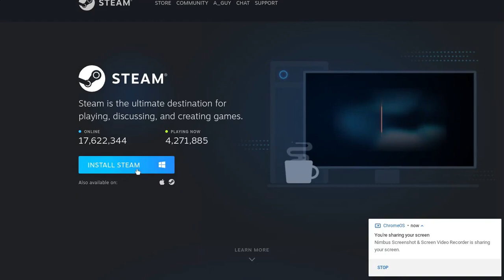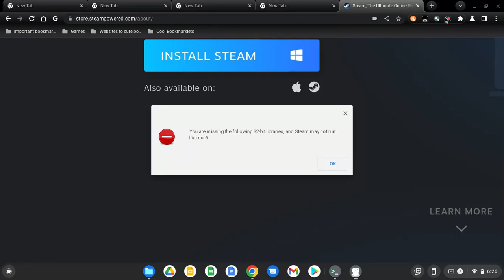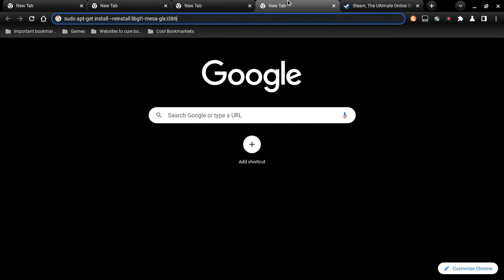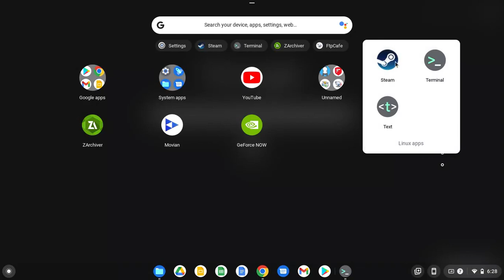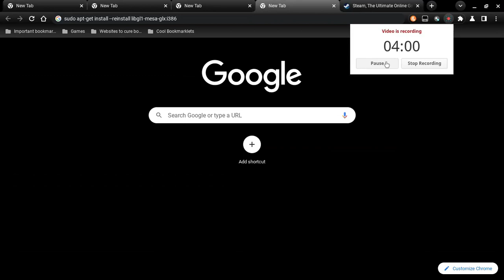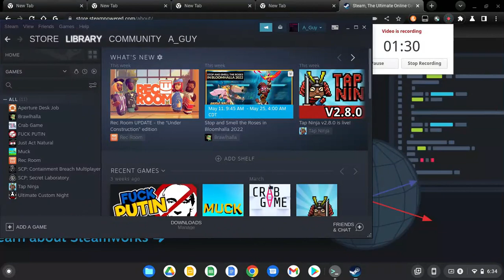How to install steam on a chromebook!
Today in this video I will show you how to install steam for chromebooks! No longer will we be limited from games!
LINUX FOREVER!

Commands in order
sudo apt-get install --reinstall libgl1-mesa-glx:i386